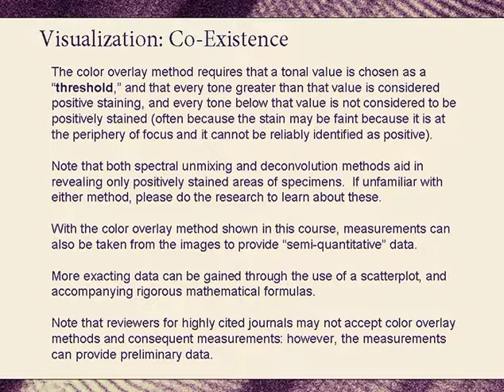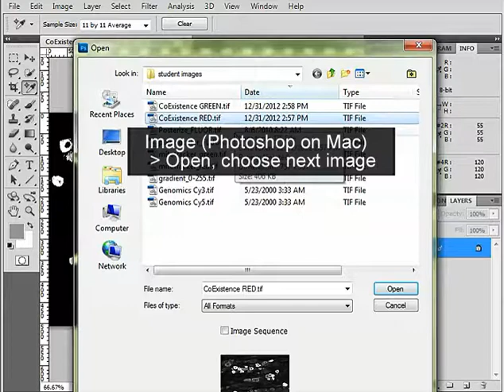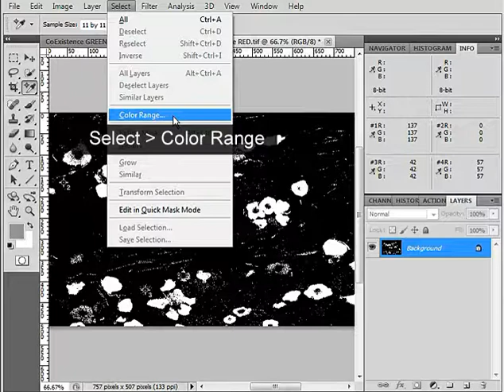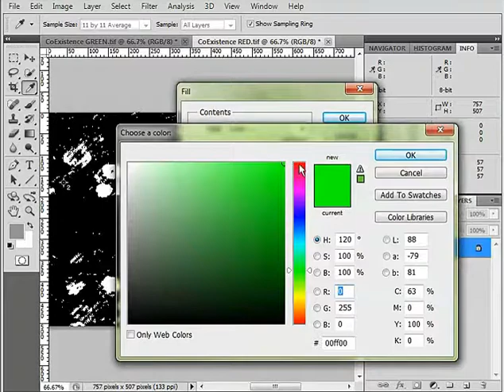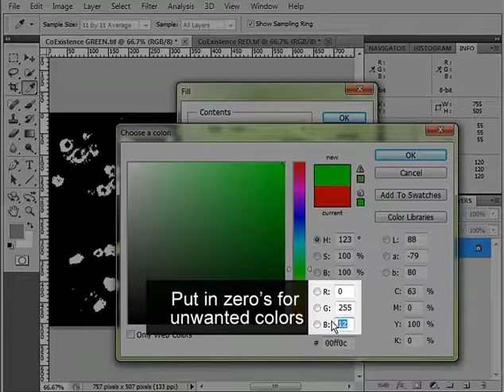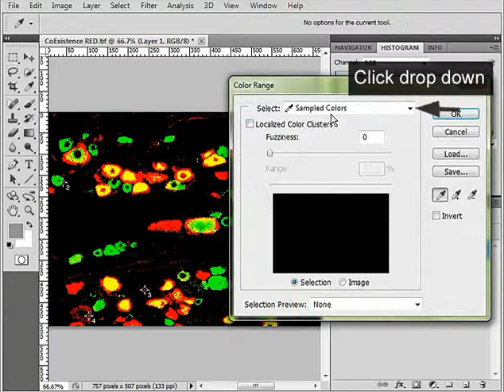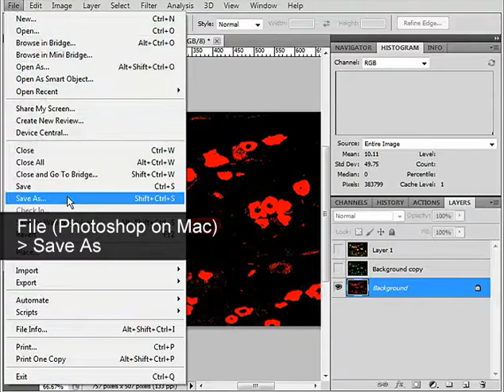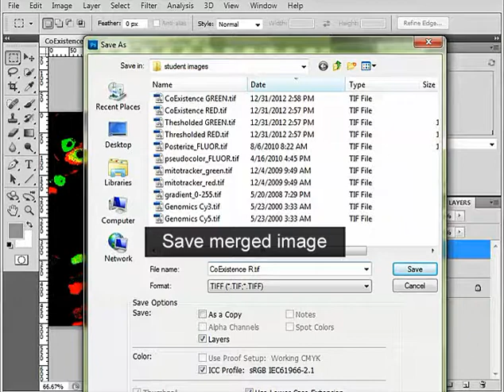034 Visualization Colocalization Co Existence Confocal Images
How to visualize colocalization and a rudimentary method for determining co-existence of features in more than one fluorescent image.